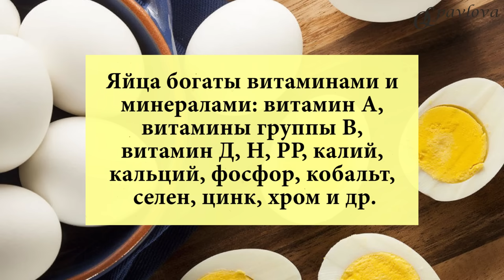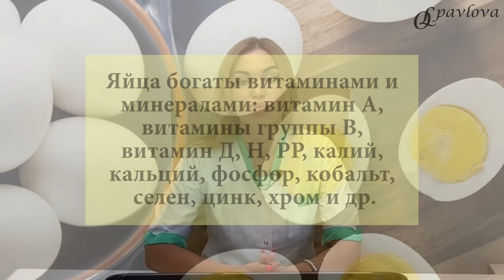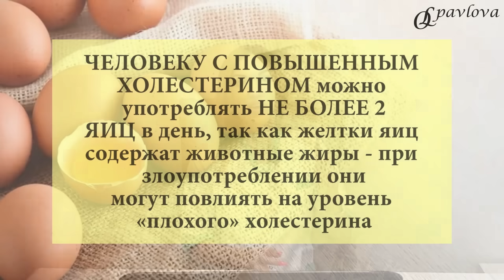💊 Сахарный диабет. Диета Яйца, сколько полезно при диабете. Врач эндокринолог диетолог Ольга Павлова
❤️ ПОЛЕЗНЫ ЛИ ЯЙЦА⁉️ СКОЛЬКО ЕСТЬ ЯИЦ ПРИ ДИАБЕТЕ и ОЖИРЕНИИ?- частый вопрос на приеме👩⚕️.
👉Сегодня мы поговорим о ПОЛЬЗЕ и ВРЕДЕ ЯИЦ.
👩⚕️Тема яиц и холестерина очень активно обсуждается последнее десятилетие. Если одно время кардиологи советовали исключать желтки из рациона пациентов с повышенным уровнем холестерина, то сейчас яйцам снова отдали должное.
Сначала рассмотрим СОСТАВ ЯИЦ
КБЖУ КУРИНЫХ 🥚 на 100 Гр: Калорийность-157, белки- 12,7, жиры-11,5, углеводы-0,7
✅ПОЛЬЗА ЯИЦ:
Яйца богаты ВИТАМИНами и МИНЕРАЛами: витамин А, витамины группы В, витамин Д, Н, РР, калий, кальций, фосфор, кобальт, селен, цинк, хром и др.
🔸НЕВЫСОКИЙ КАЛОРАЖ.
🔸КАЧЕСТВЕННЫЙ БЕЛОК.
Одно куриное яйцо содержит около 15% суточной нормы белка, включающий полный набор незаменимых аминокислот.
Что важно, яичный белок – это ЧИСТЫЙ БЕЛОК без примеси жиров и углеводов.
🔸ЛЕЦИТИН: Содержится в желтке, способствует укреплению памяти🧠 и повышает умственную работоспособность; улучшает работу печени, обладает мягким желчегонным эффектом и восстанавливает мембраны клеток.
🔸В яйцах содержится ХОЛИН, который благотворно влияет на работу нервной системы.
🔸Каротиноиды улучшают зрение 👁.
🔸Витамины E и Д улучшают состояние кровеносных сосудов, сердца ♥️, работу ииунной системы.
📌ВРЕД ЯИЦ : некоторые пациенты имеют 🩸АЛЛЕРГИИ на яйца- это раз, а второе- это то, что и интересует большинство пациентов- 🩸ЖИВОТНЫЕ ЖИРЫ: их нам нужно употреблять в адекватном количестве.
✅ человеку с НОРМАЛЬНЫМ ХОЛЕСТЕРИНОМ в крови мы НЕ ОГРАНИЧИВАЕМ ЯЙЦА,
🔸а ЧЕЛОВЕКУ С ПОВЫШЕННЫМ ХОЛЕСТЕРИНОМ можно употреблять НЕ БОЛЕЕ 2 ЯИЦ в день, так как желтки яиц содержат животные жиры-при злоупотреблении они могут повлиять на уровень «плохого» холестерина.
И если Вы не наедаетесь двумя яйцами, а холестерин повышен, то мы берем 2 яйца и 1-2 белка (в белках – то жиров нет), и у нас получается большая порция, мы наедаемся, и уровень холестерина не растет.
👉А Вы ЛЮБИТЕ ЯЙЦА? 💕